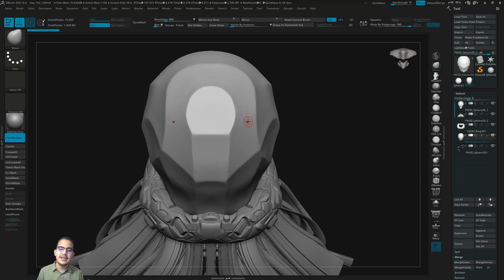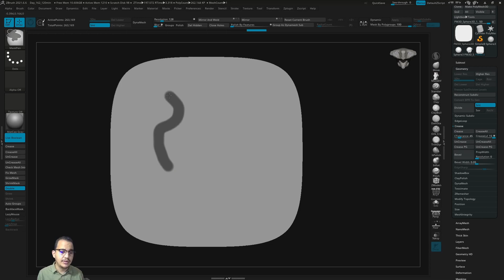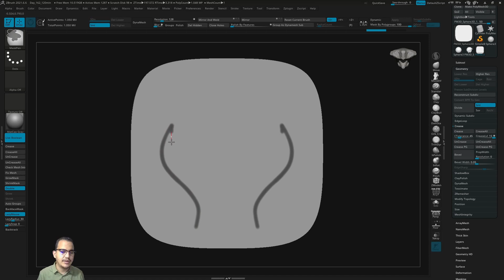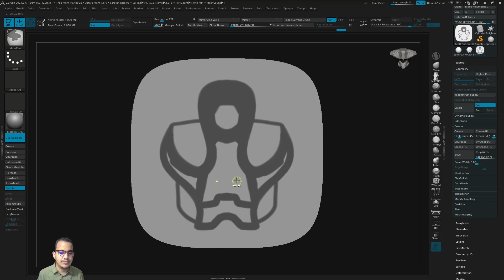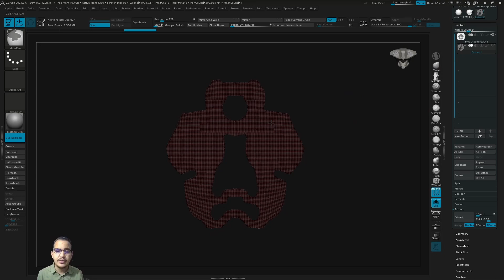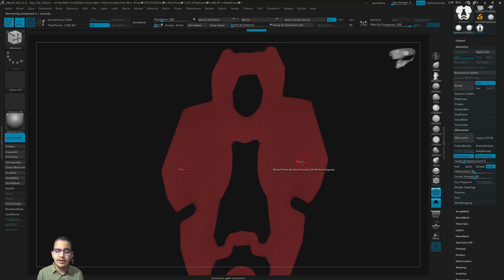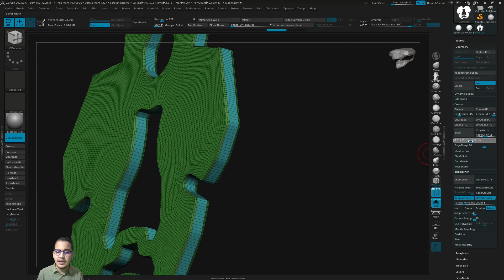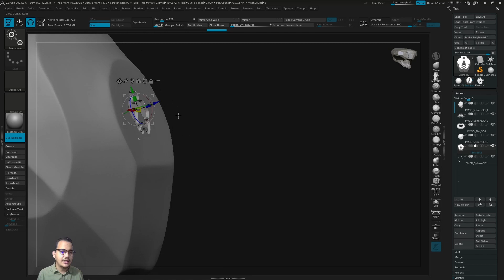Tutorial Zbrush Tips: Usando Pincel Mascara Para Crear Objetos - PT 1 - EN Español.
Mateo 11:28 Venid a mí todos los que estáis trabajados y cargados, y yo os haré descansar.

All rights to:
Artist: Kai Engel
Song: Snowfall
Album: Chapter One - Cold